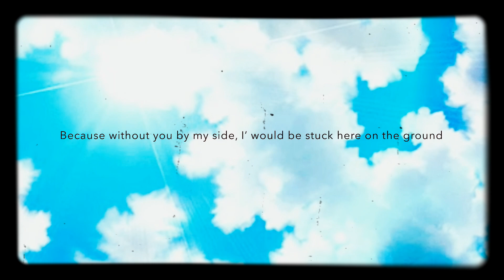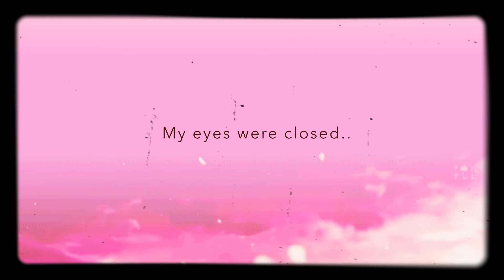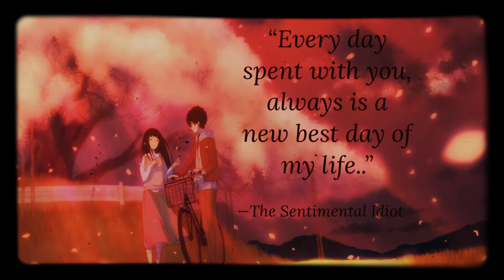You Can Take Me High by Candelion feat. Andy Delos Santos Lyric Video TSI Songs from the Heart